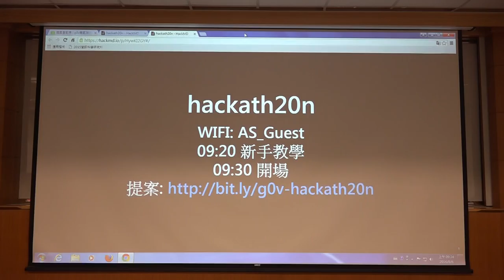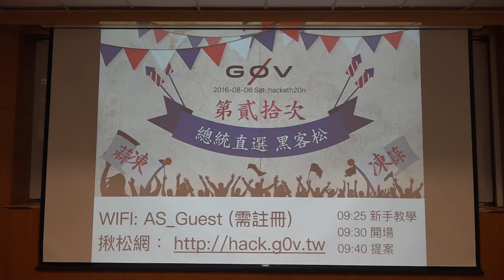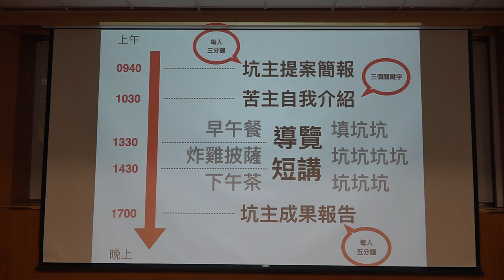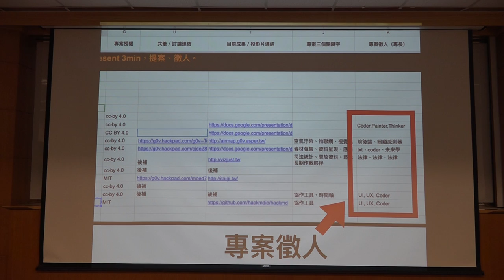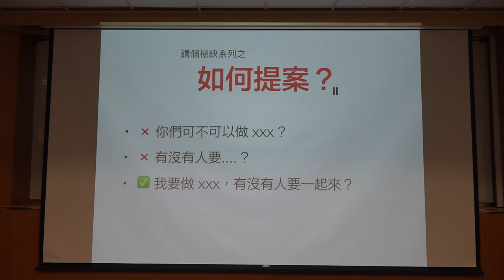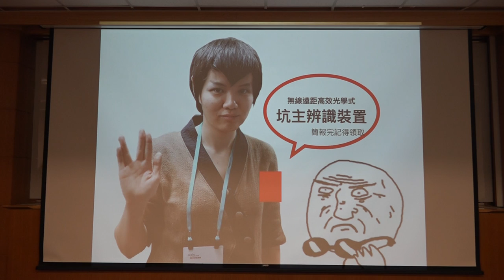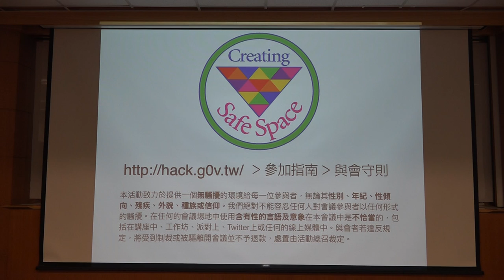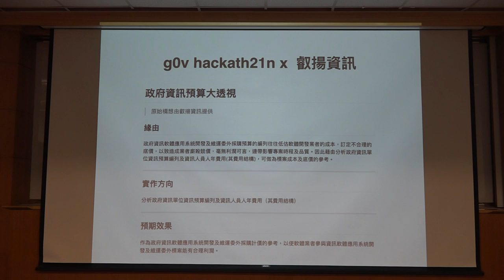g0v tw hackath20n — 提案 — 開場 — 總統直選黑客松